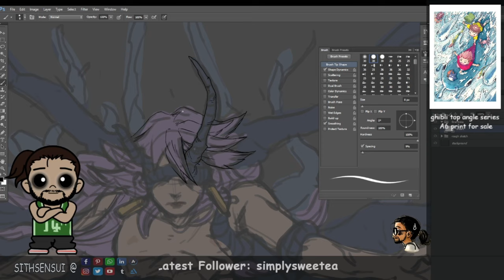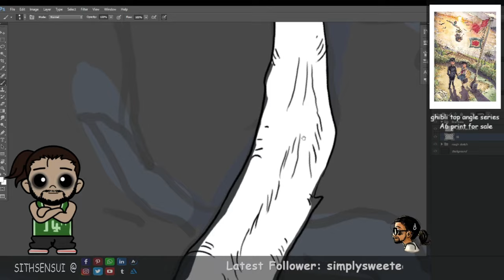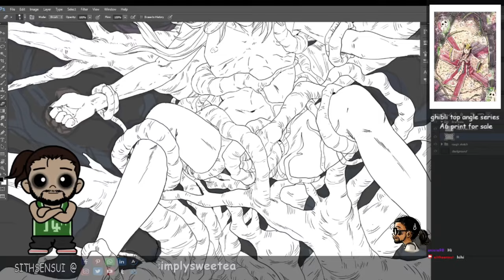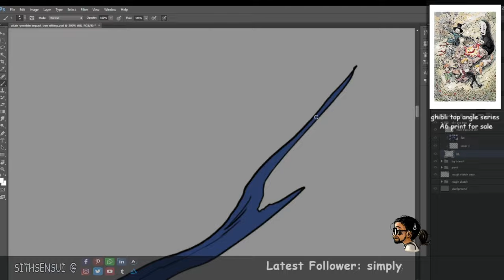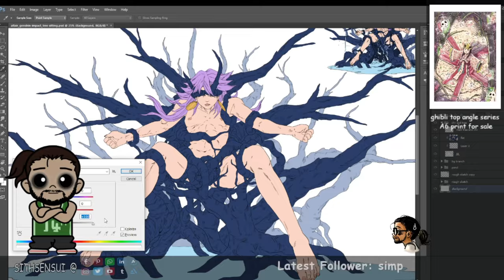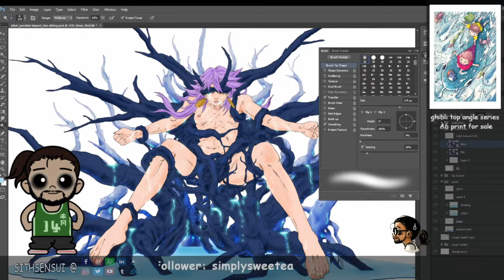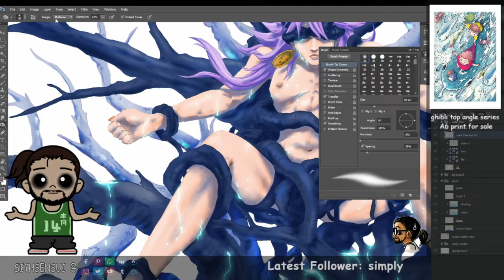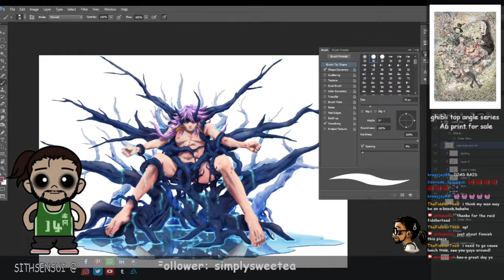ALTAIR GENSHIN IMPACT OC digital art commision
ALTAIR GENSHIN IMPACT oc for lucas chavez.a digital srt commision done.
open for commision.dm for details